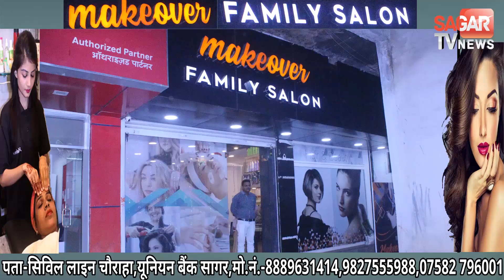वाटरफॉल वाले सिंदूरी गणेश, आल्हा-उदल ने की है इनकी पूजा अर्चना ! || SAGAR TV NEWS